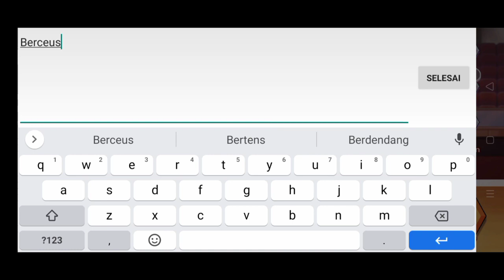Daily Coupon The Spike : Volleyball Story - sampai tanggal 27 jam 13.00 WIB